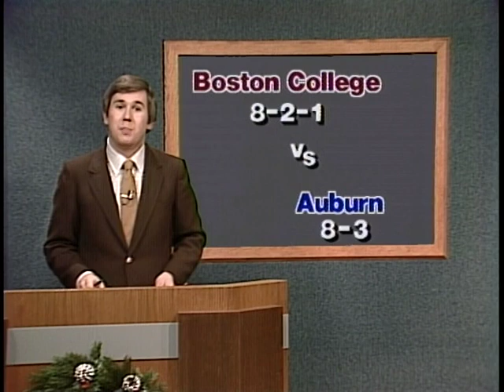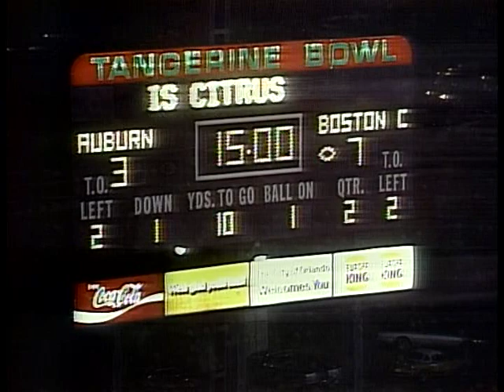Boston College vs. Auburn 1982 Tangerine Bowl - 1st quarter